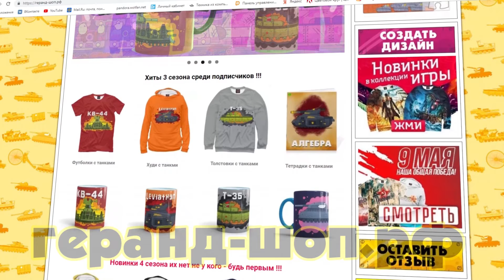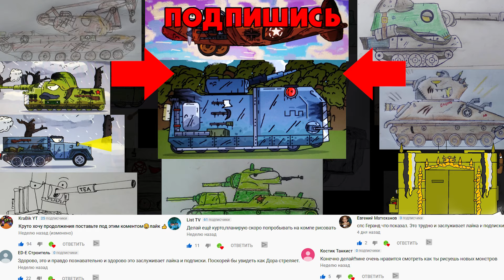Смерть монстров - Мультики про танки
Приехал огромный немецкий монстр! В этой серии мы увидим смерть двух монстров...